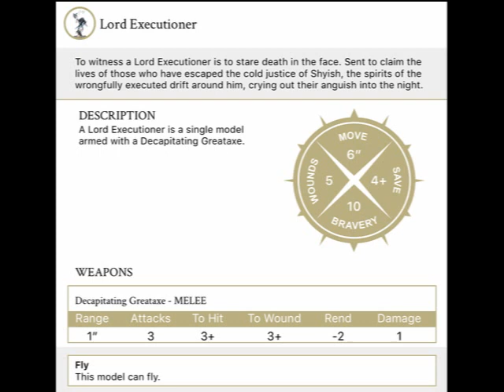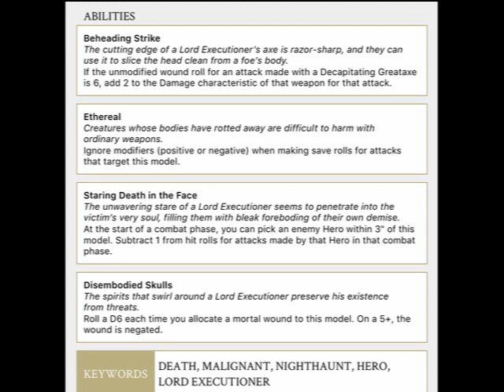Legend in their own Lunchtime!!! Episode 4